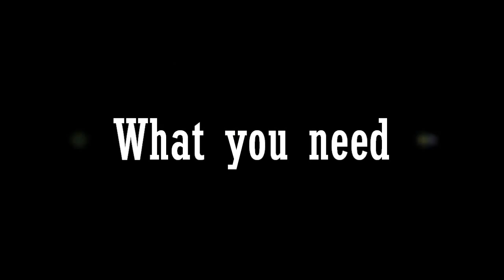Bobby Pins~DIY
DIY for bobby pins, enjoy!